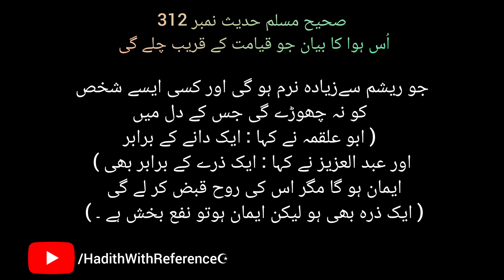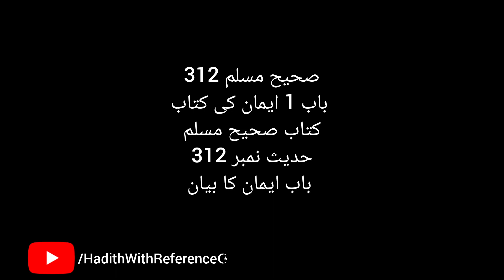Hadees-e-Nabvi SAHIH MUSLIM 312 QAYAMAT Ky Qareeb Chalny Wali Hawa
Sahih Muslim 312 Hadees Status(Authentic صحیح)

Sahih Lazata,Sahih Lagheera,Hassan Lazata,Hassan Lagheera,Dai'f,Mawdu,Marfo,Moqif,Maqto, Matrook All Hadith will be shared to all our Muslim brothers and sisters so that we all can come closer to our beautiful Religion Islam 🕮
   Sahih (Authentic or Reliable)
   Hassan (Approved)
   Dai’f (Weak)
   Mawdu (Fabricated)

Kutub al-Sittah, the Six Canonical Books of Hadith.

        Sahih al-Bukhari
        Sahih Muslim
        Sunan Abu Dawood
        Sunan al-Tirmidhi
        Sunan al-Nasa'i

    Other Primary/Major Collections (Primary Hadith books are those books which are collected and written by author or their students themselves).

        Muwatta Imam Malik
        Kitab-ul-Aathaar - al Shaybani
        Kitab-ul-Aathaar - Abu Yusuf
        Musnad Abu Hanifa
        Musannaf Abd al Razzaq
        Sunan ad-Darimi
        Musnad Ahmad ibn Hanbal
        Saheeh Ibn Khuzaymah
        Sahih Ibn Hibban
        Al-Mustadrak alaa al-Sahihain of Imam Hakim (Talkhis al-Mustadrak)
        Al-Mu'jam al-Kabir of Al-Tabarani
        Al-Mu'jam al-Awsat of Al-Tabarani
        Al-Mu'jam as-Saghir of Al-Tabarani
        Musnad al Tayalisi
        Musnad Abu Awaanah
        Musannaf Ibn Abi Shaybah
        Musannaf of Abd al-Razzaq
        Al-Adab al-Mufrad
        Sunan al-Bayhaqi of al-Bayhaqi
        Shu'ab al-Iman of al-Bayhaqi
        Shamaail Tirmidhi (Shama'il Muhammadiyah of Tirmidhi)
        Musannaf ibn Jurayj
        Sunan al-Kubra lil Nasa'i
        Sahifah Hammam ibn Munabbih
        Tahdhib al-Athar
        Musnad Imam ul A’zam
        Musnad al-Shafi'i
        Musnad al-Siraj
        Musnad al-Firdous
        Musnad Abu Ya'la
        Sunan Sa'id ibn Mansur
        Khasais of Amir Al Momenin
        Sunan Dar Al-Qutni
        Musnad Humaidi Imam Al-Humaydi
        Musnad Ishaq Ibn Rahwayh
        Musnad al-Bazzar
        Sunan al-Wusta

    Secondary books of Hadiths (Secondary Hadith books are those books that have been selected, compiled, and collated from the Primary Hadith books and are not original collections.)

        Jami ul Kamil of Imam Azmi (All Authentic Hadiths in one book)
        At-Targhib wat-Tarhib
        Mishkat al-Masabih
        Masabih al-Sunnah
        Riyadh al-Saaliheen (The Meadows of the Righteous)
        Bulugh al-Maram (Achievement of the Goal)
        Majma al-Zawa'id
        Kanz al-Ummal
        Zujajat al-Masabih
        Al-Mawdū'āt Al-Kubrā (A Great Collection of Fabricated Traditions)
        Jami'al Ahadith of Shaykh al-Islam Ala Hazrat Imam-e-Ahle Sunnat Imam Ahmed Raza Khan
        Al-Minhaj-us-Sawi Min Al-Hadith An-Nabavi of Shaykh al-Islam Dr. Muhammad Tahir-ul-Qadri
        Hidayat-ul-Ummah Ala Minhaj-ul-Quran Was Sunnah of Shaykh al-Islam Dr. Muhammad Tahir-ul-Qadri
        Ma'arij-us-Sunan Lin Najat Min Az Zalal Wal Fitan of Shaykh al-Islam Dr. Muhammad Tahir-ul-Qadri
        Jami as-Saghir of Imam as-Suyuti
        Silsilah Ahadith as-Sahihah of Shaykh al-Albani
        al-Jami' as-Sahih Mimma Laysa Fi As-Sahihahyn of Muqbil bin Hadi al-Wadi'i
        Muntakhab Ahadith